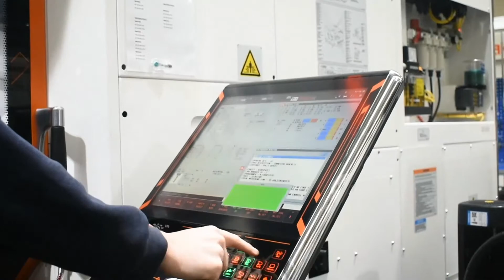Oliver's Apprenticeship | St Helens College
20-year-old Mechanical Engineering Apprentice, Oliver, fired up his career with esteemed engineering company, Beverston Engineering, after securing an impressive Mechanical Engineering Apprenticeship.